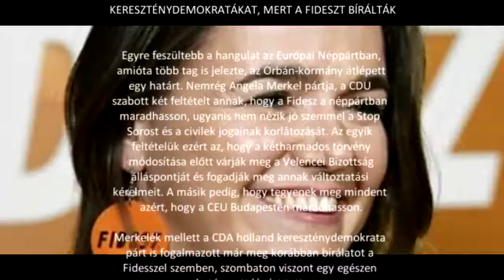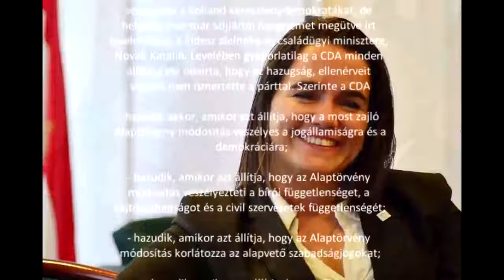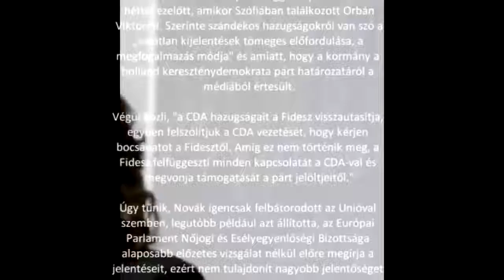2018. 06. 05. Novák Katalin hazugnak nevezte a holland kereszténydemokratákat, mert...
...a Fideszt bírálták